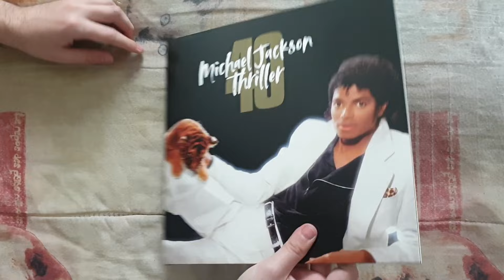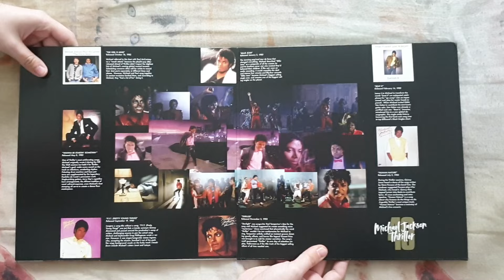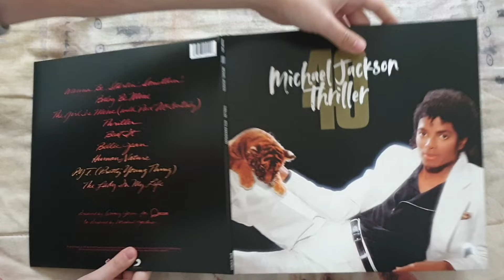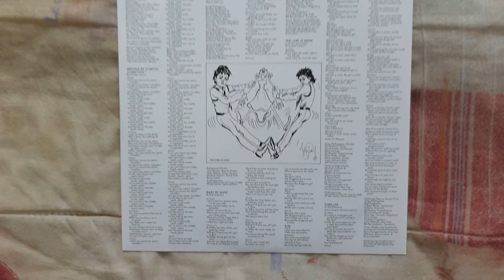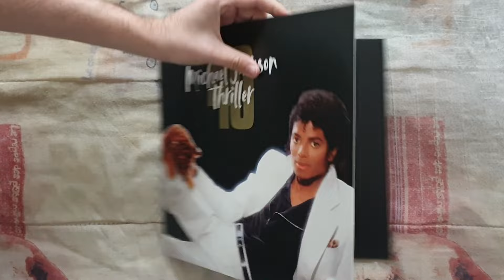Michael Jackson - Thriller 40 Vinyl UNBOXING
Presentation Of Thriller 40th Anniversary Of Michael Jackson Including 9 Tracks.

The Vinyl Thriller 40th Anniversary Contains :

• Vinyl :

SIDE A :

1. Wanna Be Startin’ Somethin’
2. Baby Me Mine
3. The Girl Is Mine
4. Thriller
5. Beat It

SIDE B :

1. Wanna Be Startin’ Somethin’
2. Baby Me Mine
3. The Girl Is Mine
4. Thriller
5. Beat It

Additional Informations :

Name : Thriller 40th Anniversary [LP Album Vinyl Edition]
Release Date : November 18, 2022
Genre : Pop/Post-Disco/R&B/Rock/Funk
Length : 42:16
Label : Epic/Legacy/MJJ